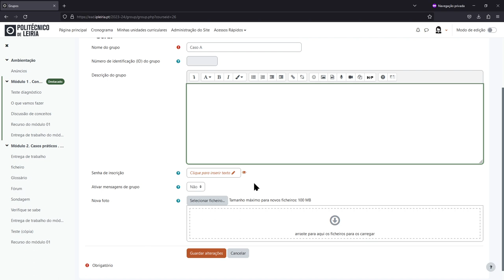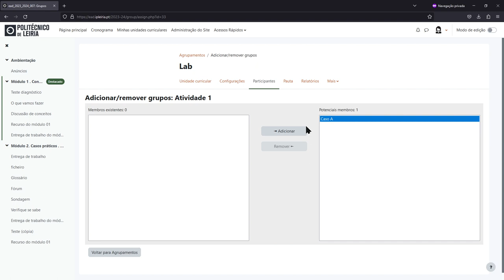Criar grupos de forma manual